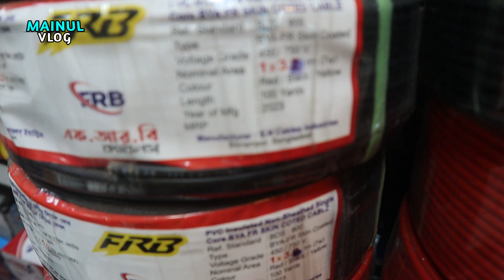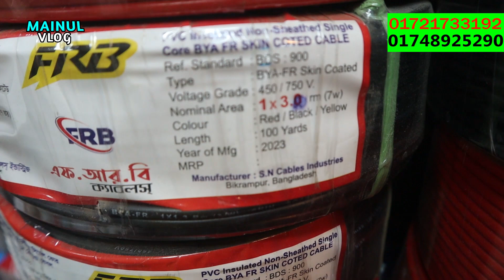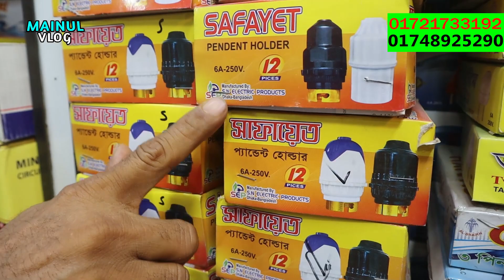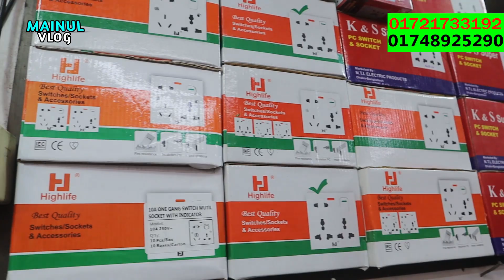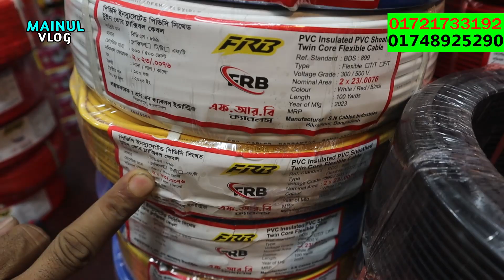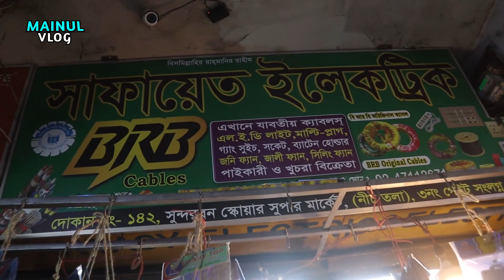১০০% গ্যারান্টি সবচেয়ে কমে দিব। electric wholesale market dhaka আমি নিজে বানাই তাই কমে দেই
ফ্যাক্টরি থেকে পাইকারি তার নিয়ে ব্যবসা করুন | নিজের ফ্যাক্টরিতে তৈরি করি তাই কমে বিক্রি করতে পারি

সাফায়েত ইলেকট্রিক
দোকান নং- ১৮০/১( নিচ তলা)
সুন্দরবন স্কয়ার সুপার মার্কেট, গুলিস্তান
সাফায়েত ইলেকট্রিক
দোকান নং ১৪২ সুন্দরবন স্কয়ার সুপারমার্কেট (নিচতলা) ৩ নং গেট গুলিস্তান ঢাকা
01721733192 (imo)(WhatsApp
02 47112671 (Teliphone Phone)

🔈বিক্রি না হলে পরিবর্তনের সুযোগ।
🔉৬৪ জেলায় কন্ডিশনে পাইকারি সেল দেয়া হয়।

👨‍🎓 মাঈনুল হাসান -Mainul hasan
Owner/CEO-(Mainul vlog)

বিশেষ সতর্কীকরন:
electric wholesale market in dhaka,
electric accessories price,
electronics wholesale market,
Electric Wire Price In Bangladesh,
Nawabpur Electric Market,